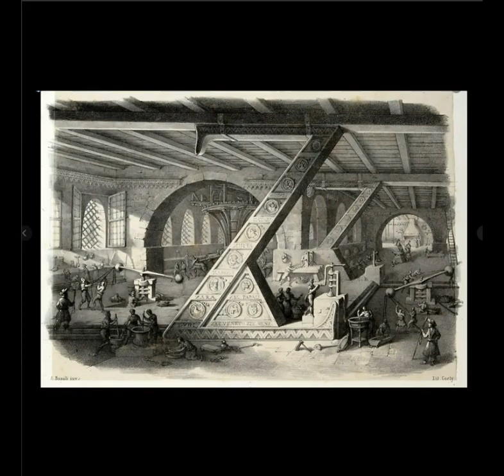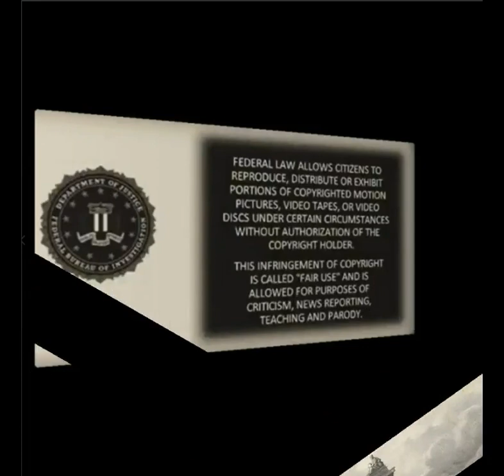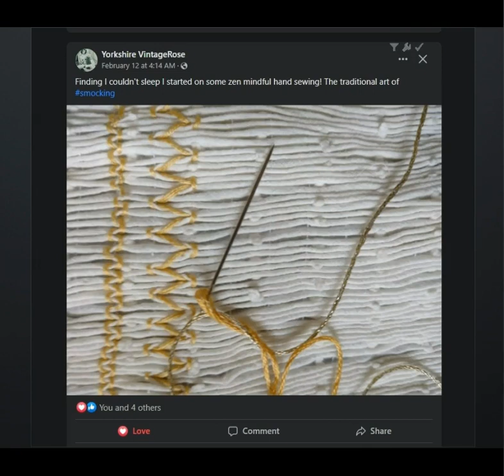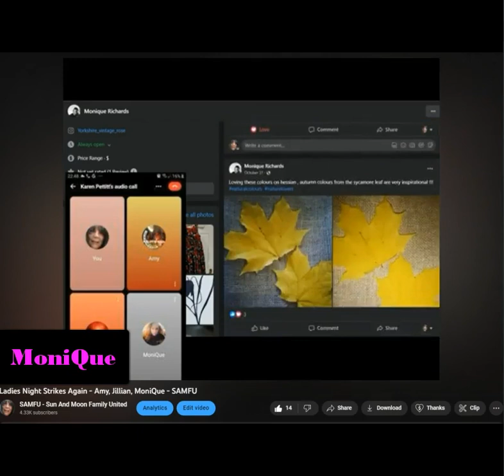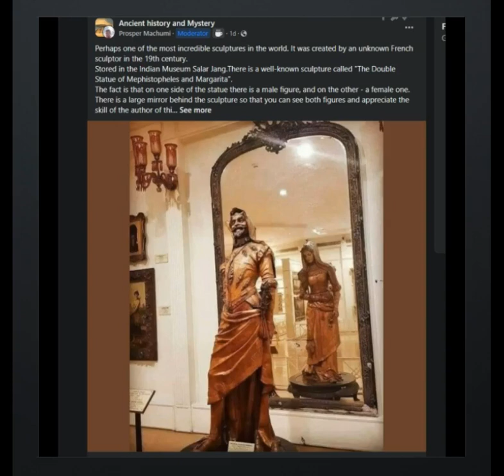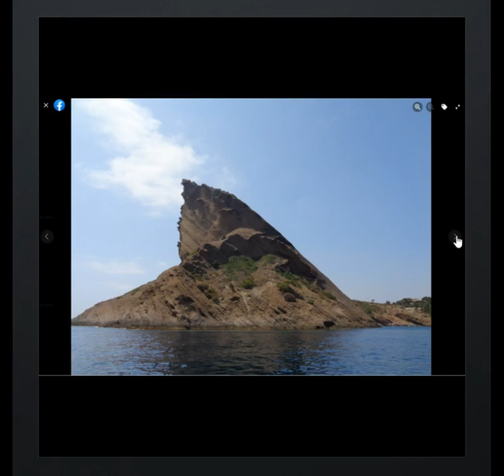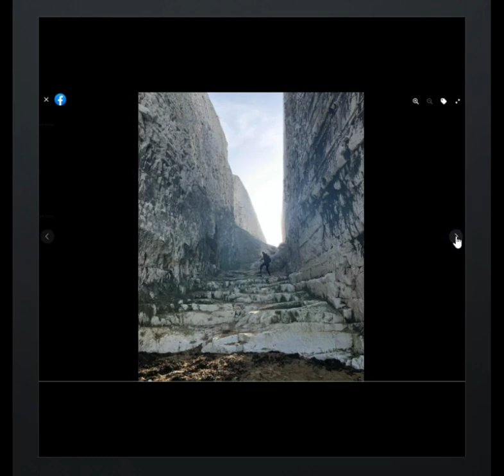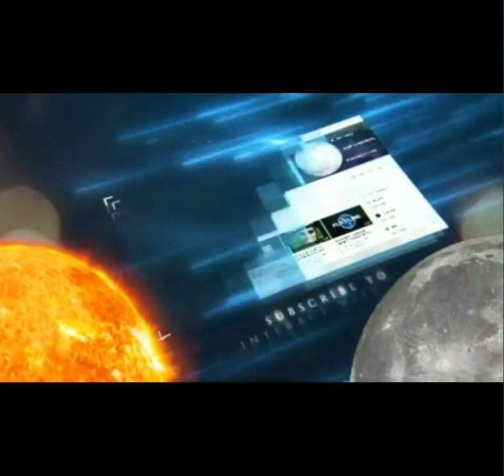1. Antonio Bascoli Pictorial Alphabet 1839 2. MoniQue`s Remedy 2 Stress 3. Melted Building/Mountains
1. Antonio Bascoli Pictorial Alphabet 1839 2.  MoniQue`s Remedy 2 Stress 3.  Melted Buildings/Mountains - Shepu/MoniQue/The Unscrambled Channel